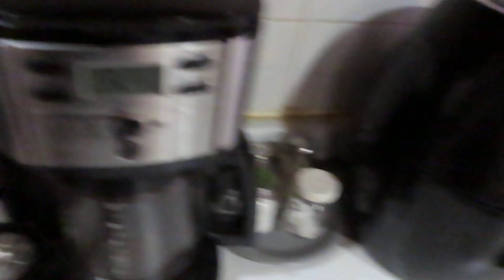Emalife/Just popping in/ Saturday Morning Breakfast